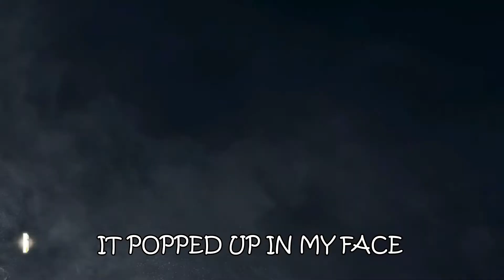Rainbow Six Siege Funny Moments Pt. 1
Again we dive into Ian's lost videos to make this gem lol

I still have more to edit up but they'll be coming to all of you soon enough.

Be sure to get your daily dose of gaming in and I'll see you guys soon with another video, peace!